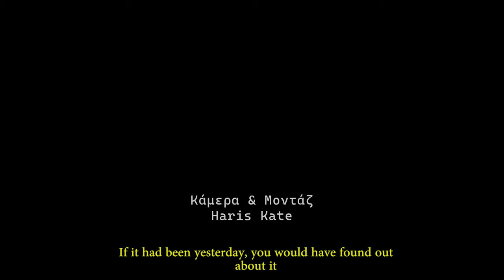Παρελθοντικός Μέλλοντας (Past Future) - Ταινία Μικρού Μήκους (Short Film) (2023)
Past Future - Short Film (2023)

Director:
Dionisis Kotoulas

Starring:
Froso Pitliaka
Magda Batala

Camera:
Haris Kate

Script:
Dionisis Kotoulas

Editing & Sound Design:
Haris Kate

Sound Recording:
John Amber
Konstantinos Pappas
Pavlos Koumaitis

Original Score:
Haris Kate

Translation:
Konstantina Agoratsiou

Special Thanks:
Christina Georgiadou
Asteris Goutzas